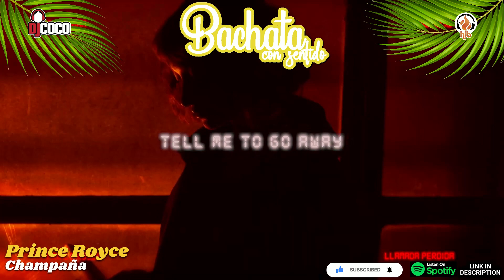PRINCE ROYCE - CHAMPANA - 2024 BACHATA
BACHATA CON SENTIDO

ARTIST: PRINCE ROYCE
TITLE: CHAMPANA
YEAR: 2024

Bachata, Bachata Pop, Bachata Sensual, Bachata Dominicana, Bachata Remix

Lo ultimo de la Bachata de Enero 2024, semanal.